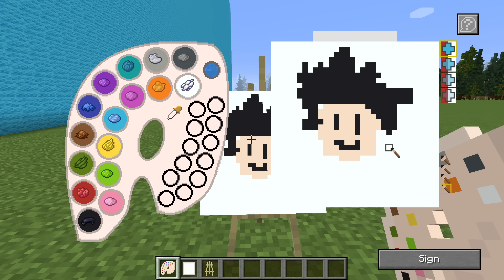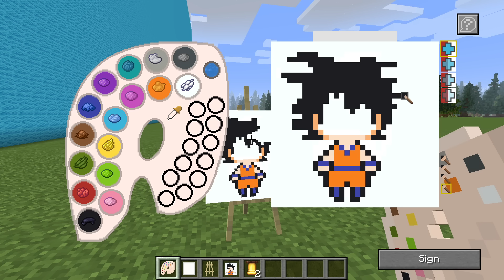Hice Trampa con Dibujos en un Reto de Construcción en Minecraft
Hoy, Nacho se enfrentará a un desafío de construcción, pero... ¡usará Hacks con un Mod de Dibujar!. Todo lo que Nacho dibuje se convertirá en una construcción real con Planetas, una Casa Árbol o incluso Goku. ¿Se darán cuenta sus amigos Dagar y Lía? No te lo pierdas.